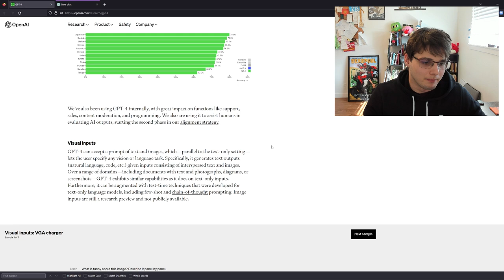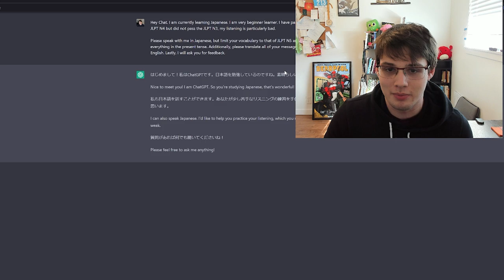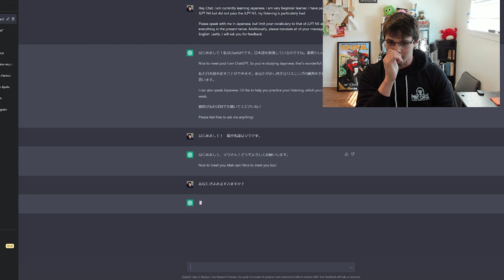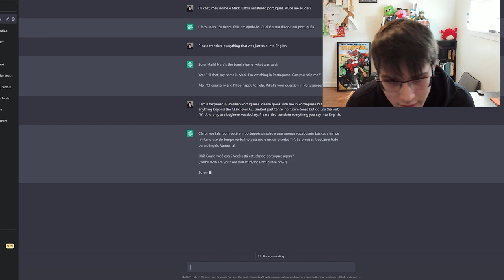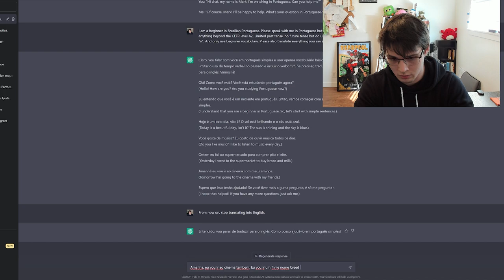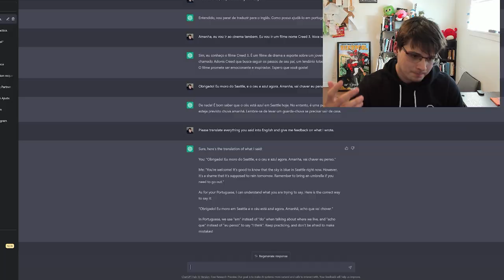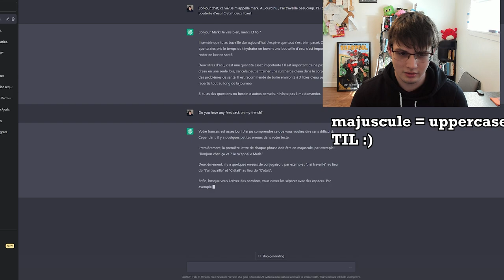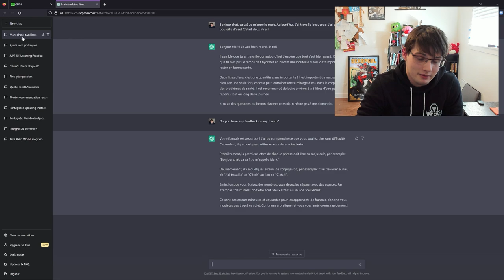Using ChatGPT to Learn Japanese (feat. Brazilian Portuguese and French) “Faux Immersion”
Chat GPT-4 seems even more promising in this realm.

📃 Referenced Resources
Music is crescent moon by purple cat

🔖 Chapters / Timestamps
00:00 - Idea Intro and Chat GPT Recap
01:54 - Talking with Chat GPT-3 in Japanese (Beginner / JLPT N4)
07:22 - Talking with Chat GPT-3 in Brazilian Portuguese (Beginner / CEFR A2)
12:50 - Talking with Chat GPT-3 in French (Advanced)
15:38 - Thoughts on Advancement and Giving Chat GPT Good Prompts